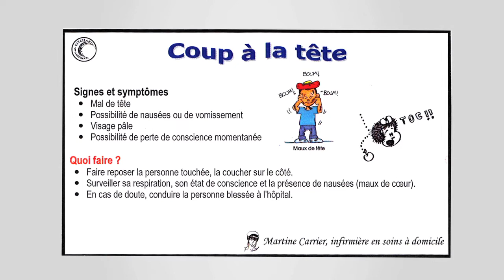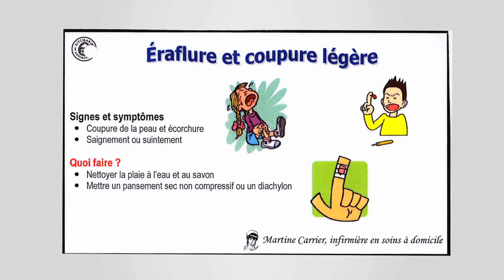Martine Carrier, lauréate du prix Florence Promotion de la santé 2012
Découvrez Martine Carrier, lauréate d'un prix Florence 2012 de l'Ordre des infirmières et infirmiers du Québec dans la catégorie Promotion de la santé.